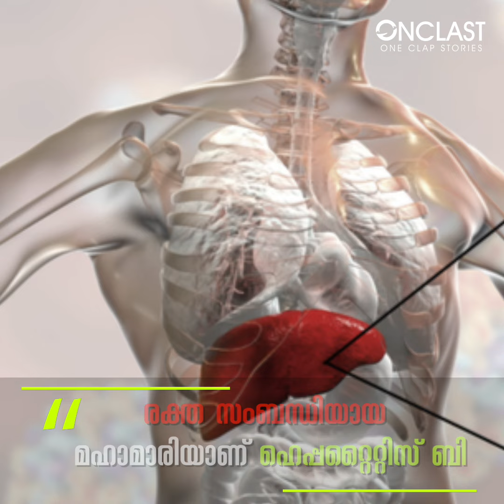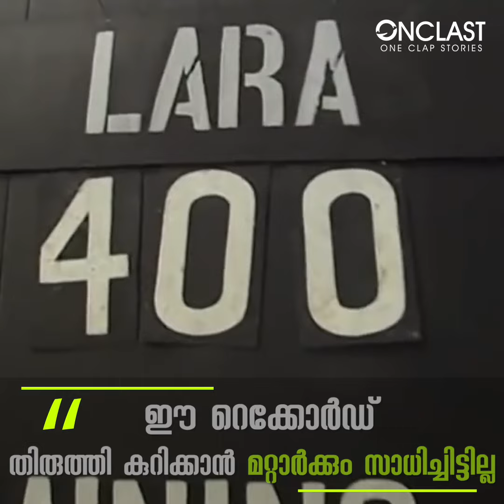BRIAN LARA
രോഗം തളർത്തിയ മനസ്സും തകർക്കാനാകാത്ത റെക്കോർഡുമായി ഇതിഹാസതാരം